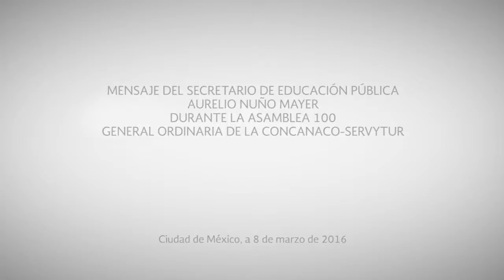100 Asamblea de la Concanaco-Servytur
Mensaje del secretario de Educación Pública, Aurelio Nuño Mayer, durante la 100 Asamblea de la Concanaco-Servytur.